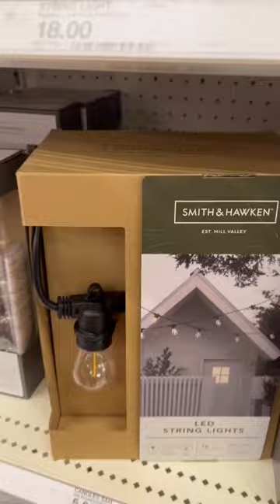TARGET 🎯 vlog shopwithme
come shopping at target with me ☺️